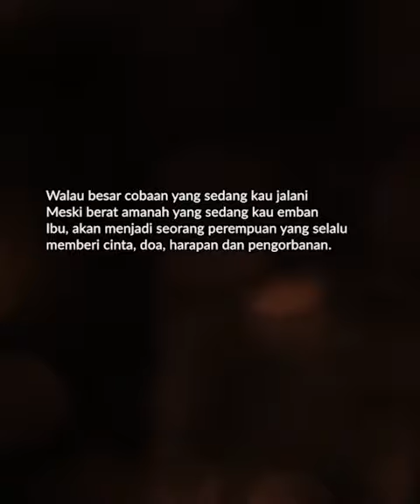Selamat Hari Ibu 2020, Perempuan Berdaya, Indonesia Maju!!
Selamat pagi, MitraPerbendaharaan dan

Ibu,
Di mana pun engkau mengambil peran
Jalan juangmu tetap tentang perubahan.
Menjadi bagian dari sejarah negeri
Terus menebar inspirasi
Menjejak kontribusi
Teguh bersama janji yang terpatri

Ibu...
Tak hanya andal saat memainkan peran sosial
Tapi juga teladan membina cinta, menyeimbangkan janji pada negara
Juga pada keluarga yang mendukungnya
Karena rumah dan kantor hanya tentang ruang kontribusi, yang dapat berjalan harmoni

Apa pun peranmu,
Di tengah tantangan yang kian kompleks dan beragam, tetaplah semangat menuntaskan anyam hingga semua cinta tersulam.
Lalu lahir menjadi satu aksi, berhimpun menjadi tapak-tapak pengabdian tanpa henti
Dedikasi untuk negeri

Semoga Allah senantiasa mengaruniakan kekuatan sebagaimana Ia menakdirkan kelembutan pada seorang perempuan.
Terima kasih, Ibu.

Perempuan Berdaya, Indonesia Maju.